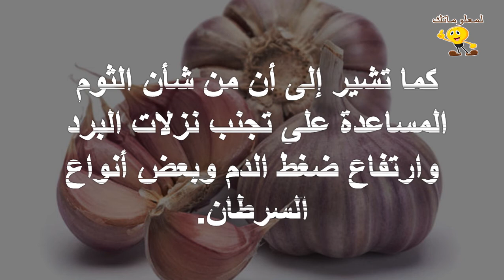الرجال الذين يأكلون الثوم أكثر جاذبية للنساء